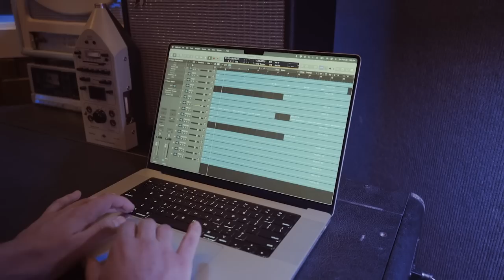Bonnie Deuschle & Celebration - Magnify feat. Janet Manyowa, Pastor G and Tembalami (Official Video)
Bonnie Deuschle & Celebration, Janet Manyowa, Pastor G and Tembalami present their new single "Magnify". Magnify was inspired by the Bible verse Psalm 34:1 which says: “Magnify the Lord with me and let us lift up his name together”. “The song is about magnifying the Lord at all times and is an invitation for people to trust in the Lord and magnify him especially in corporate praise and worship.